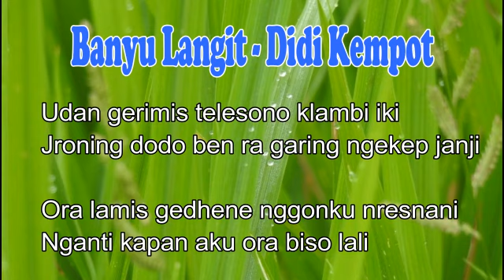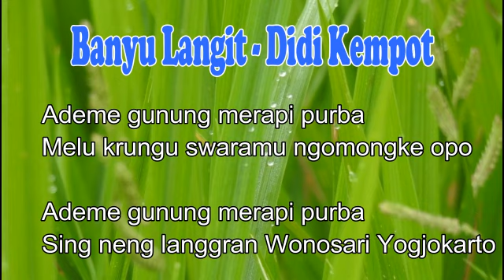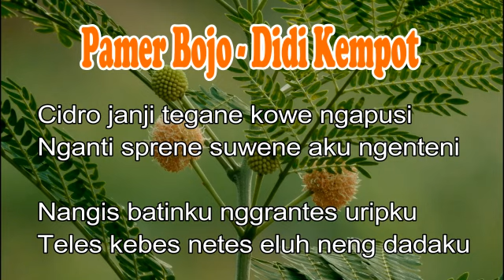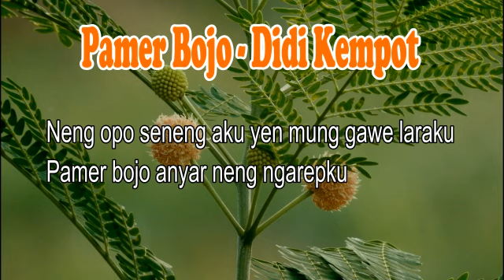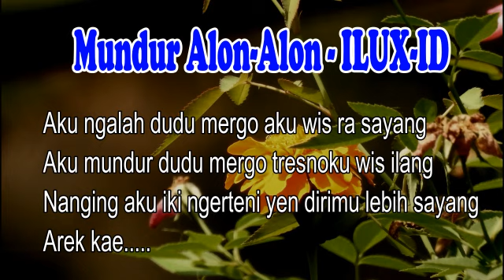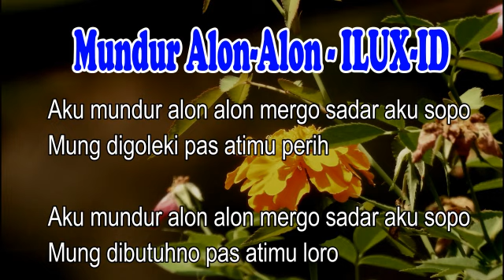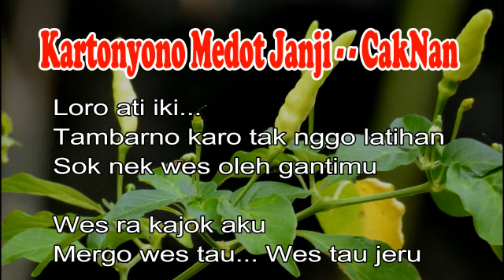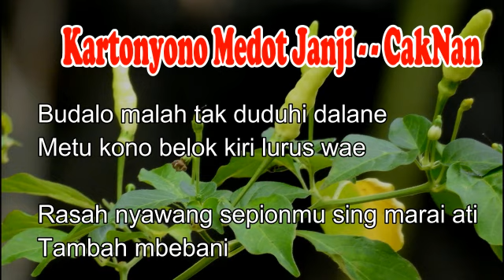Karaoke Non Stop Lagu Jawa Hits 2020 (tanpa vokal)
Cak Rye LPMP Jatim musikkaraoke Karaoke non stop lagu jawa keroncong, karaoke lagu jawa hits 2020, karaoke lagu jawa terbaru 2020, banyu langit karaoke, pamer bojo karaoke, mundur alon-alon karaoke, Kartoyono Medot karaoke, karaoke keroncong tanpa vokal

cakrye